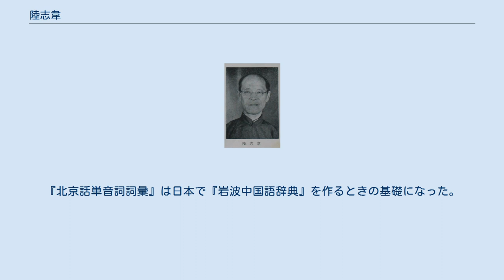陸志韋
陸志韋（りく しい、1894年2月6日 – 1970年11月21日）は、中国の心理学者、言語学者、詩人。
中国語の音韻史や文法研究でとくに知られる。
 陸志韋は浙江省呉興（現在の湖州市）に生まれた。
1913年に蘇州にあったキリスト教系の東呉大学を卒業した。
1915年にアメリカ合衆国に留学し、1920年にシカゴ大学で博士号を取得して帰国した。
博士論文は「The Conditions of Retention」（記憶保持の条件）であった。
帰国後は南京高等師範学校（1921年に国立東南大学と改称、現在の南京大学）で心理学を教えた。
1927年からは燕京大学の心理学主任教授をつとめ、同年成立した中国心理学会の会長になった。
1933年に再びシカゴ大学に留学して生理心理学を学んだ。
 1934年からは燕京大学の代理校長をつとめた。
日中戦争中も燕京大学は米国系の学校であったので、当初は日本の侵入を免れたが、太平洋戦争がはじまると日本は燕京大学を閉鎖し、陸志韋は他の教授とともに収監された。
1942年5月に病気と診断されて釈放された。
戦後は再び代理校長として燕京大学の復興につとめた。
 中華人民共和国の成立後も燕京大学にあったが、朝鮮戦争中の1952年に燕京大学はアメリカ帝国主義の拠点とみなされ、陸志韋もその手先として批判された。
同年燕京大学は北京大学ほかに吸収され、陸志韋は中国科学院語言研究所に移った。
 文化大革命では再び過去の罪状に加えて「反動学術権威」として批判され、1969年、五七幹部学校に送られてブタの世話をさせられたが、老齢の陸志韋は耐えられずに倒れ、自宅に運ばれた。
1970年に病死した。
1979年にようやく名誉回復がなされた。
 陸志韋は本来心理学者であったが、1930年代末から中国語の音韻・文法などの研究を行い、むしろ中国語学者として知られている。
 音韻史の方面では中古音を推定する上で従来使われてきた反切系聯法を批判し、反切の分析に統計的な手法を使って、カールグレンのものとは異なる51の声類を導きだした。
 『古音説略』(燕京学報専号之二十、1943序、1947出版)は主に上古音に関する研究で、形声文字の声符をやはり統計的な手法を用いて分析した。
 『古音説略』を含む音韻学関係の論文の多くは、没後に出版された『陸志韋語言学著作集』（2巻、中華書局1985）に集められている。
 『北京話単音詞詞彙』(北京人民出版社1951)は、北京語の単音節語を例文とともにラテン化新文字の順に配列したもので、単音節語だけではあるものの、従来のように文字を単位として並べるのではなく語を単位としていること、漢字の存在しない擬声語の類も載せていること、1から7の数字で品詞分類を示すことなど、多くの新しい工夫がなされている。
『北京話単音詞詞彙』は日本で『岩波中国語辞典』を作るときの基礎になった。
 『漢語的構詞法』(科学出版社1957)は、複合語（熟語）の作られ方を研究した著作である。